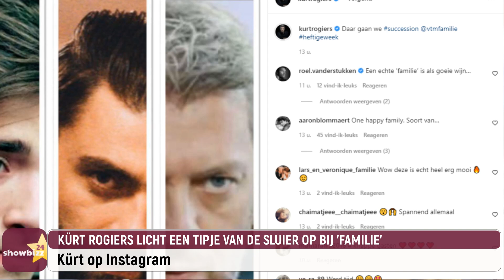Kürt Rogiers licht een tipje van de sluier op bij ‘Familie’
‘Familie’-fans zitten er al een tijdje op te wachten. Wanneer komt nu die langverwachte verhaallijn met Lars zijn halfbroer Koen. Acteur Kürt Rogiers belooft deze week alvast spanning.